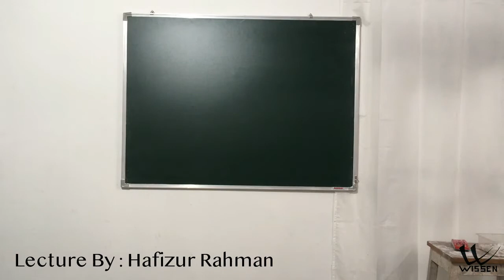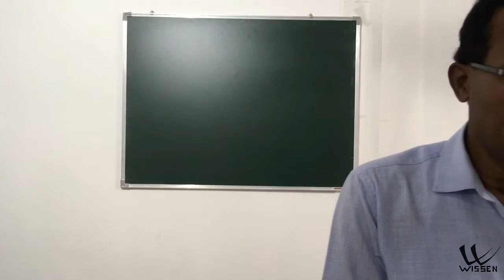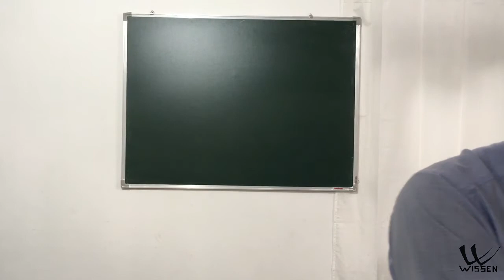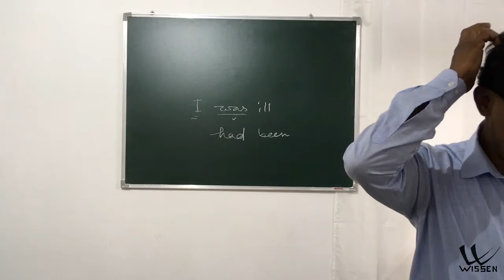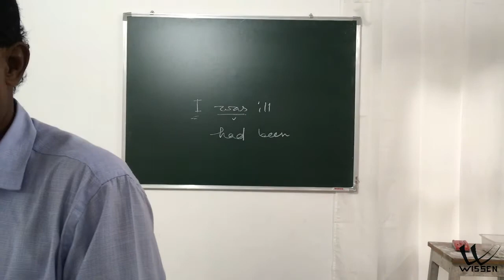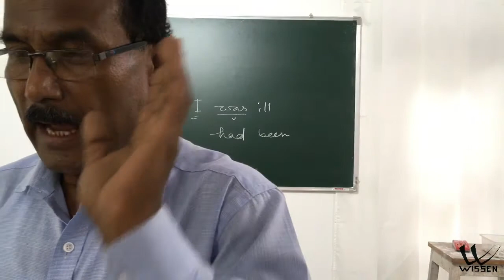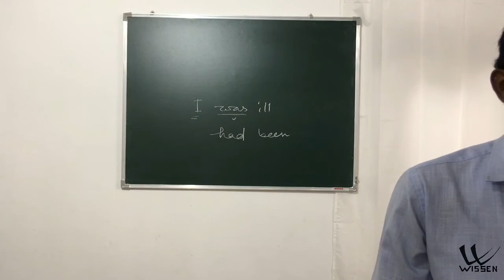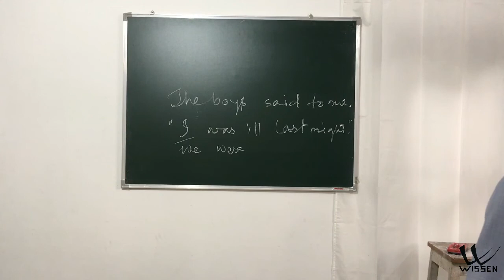Narration Part 2 | Class 10 | Assamese Medium | SEBA | NCERT | English IMG_5130 L12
Lecture By : Hafizur Rahman
@Wissen Mangaldai Assamese অসমীয়া Online Classes
Class 10 English grammar for Assamese  medium students SEBA NCERT